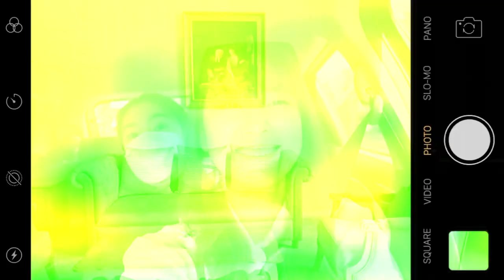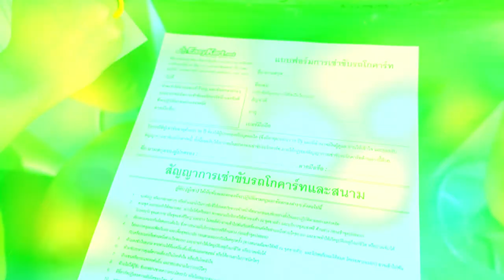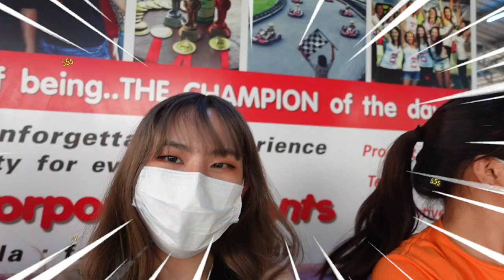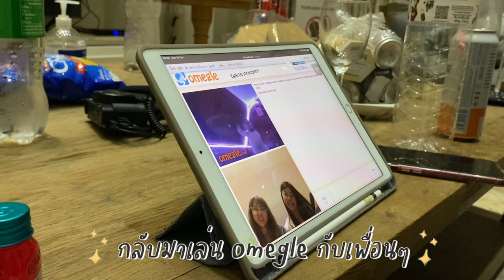กลับมาเจอเพื่อนอักษรในรอบปี!! หนีไปเที่ยวพัทยา แถมไปเลเซอร์ขนที่ Meko BFill | PetchZ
Vlog นี้พลีชีพมากเว่อ5555  ไม่ได้เจอเพื่อนเกือบปีจริงๆ ได้เจอทีไม่ได้หยุดพูดเลย 555555

ใครสนใจกำจัดขนให้แขนเนียนๆเหมือนกัน ไปตามได้ที่ Meko BFill เลยน้า

❣  อย่าลืมใช้ Code “PETCHZ"  ได้รับส่วนลด 100 บาทด้วยน้าา